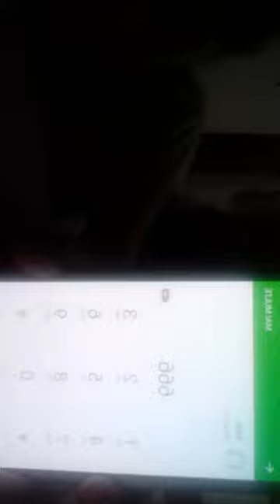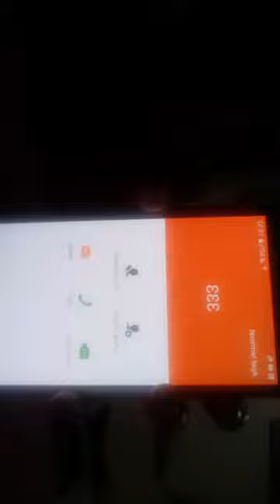Am sunat la 333 și 666 a răspuns?